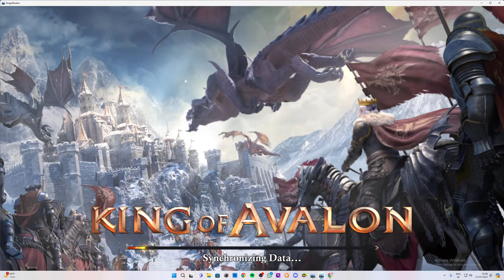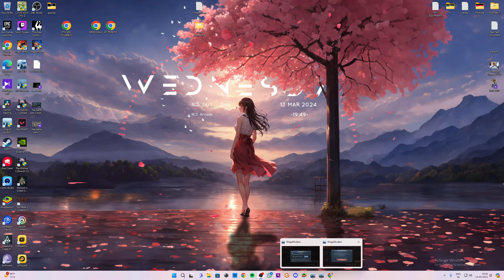🔴Flames of War Livestream 5370 KOH Jose Maria Team vs 5099 KVK 羊羊羊 Team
Game: Frost and Flame : King of Avalon
Livestream